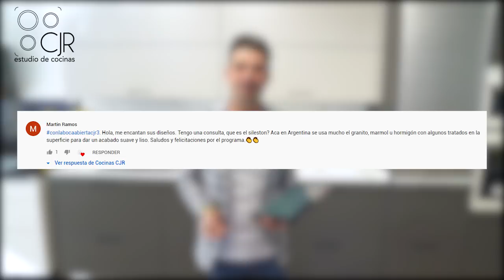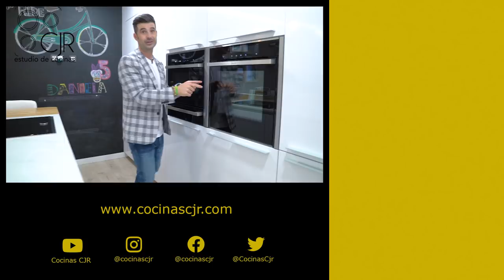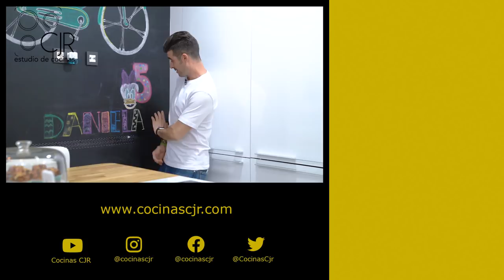Cocinas con ISLA 🏝 GRANDES 🎈blancas y MODERNAS CJR SANTOS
A quien no le gustaría tener en su casa una cocina con Isla Grandes blancas y modernas , seguro que a la mayoría , y es que las cocinas con isla tienen algo especial y ademas en color blanco y con barra en madera se integran perfectamente en nuestra casa.

El diseño de cocina mas usado cuando cuenta con isla grande es hacer una pared completa de torres , despenseros , horno , microondas , frigoríficos , congeladores y un montón de espacio de almacenaje , así conseguimos que la isla de nuestra cocina quede solo para cocinar, en este caso las isla grande de este proyecto cuenta con un gran fregadero de 70cm , un lavavajillas de Neff ( te dejo el enlace a su canal de youtube
un mueble bajo placa de 120cm , y todo ello con una barra en madera que bordea el final de la isla central color blanca de este cocina.

Cocinas con Isla Grandes blancas es un proyecto que en Cocinas CJR nos encanta hacer , personalmente soy un convencido de este tipo de distribución , y es que se integra perfectamente en cocinas grandes con isla y comedor, tendras las dos zonas que mas usas de tu casa unidas , siempre en contacto con todos lo miembros de tu familia.

Si quieres ver mas cocinas grandes modernas con ISLA , sin duda estas en el canal de youtube adecuado !